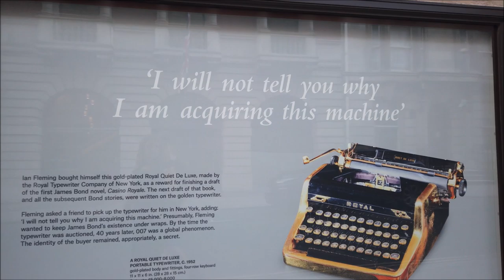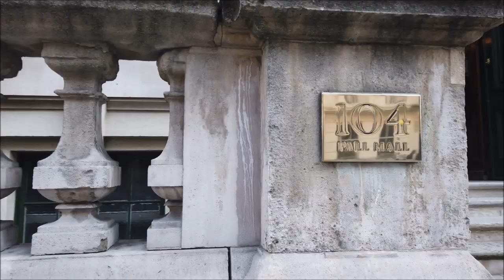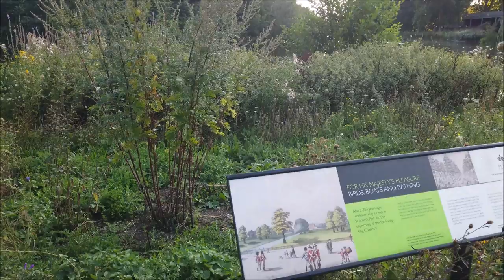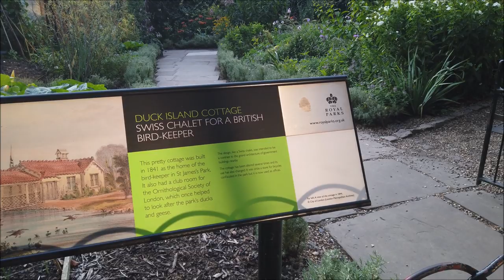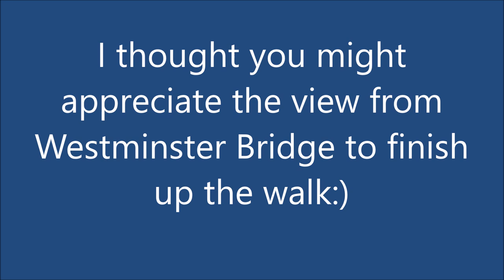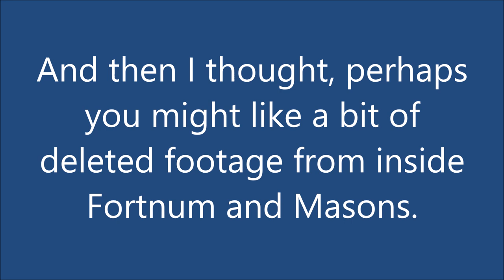London walk: St James's Park on a summer's evening, via St James's Square, Pall Mall and The Mall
St James’s Park on a summer’s evening with the sun starting to set is the focus of this walk. I start at Piccadilly Arcade making my way along Jermyn Street and then past Christie’s to arrive at St James’s Square (the gardens were closed by the time I arrived). From there I headed down to Pall Mall, the route of a previous walk I had done in the winter, and onto Waterloo Place before crossing The Mall into St James’s Park. Everyone was out enjoying the August sunshine as it started setting providing shadowy views across St James’s Park Lake across to Buckingham Palace from the vantage point of Duck Island Cottage. With Horse Guards Parade to my left and Birdcage Walk to my right, I passed the Churchill War Rooms and headed towards HM Treasury before turning into Birdcage Walk ending the walk at Westminster and Big Ben all covered in scaffolding. At the end of the video, I have included a couple of extra sections – one of the view from Westminster Bridge along the Thames towards the London Eye and the other taking a very quick peek inside Fortnum and Mason. Finally, if you look carefully to the right around 15:40 in St James's Park, you will see some pretty impressive gymnastic moves.

Route timestamps
00:17 Piccadilly Arcade
01:14 Beau Brummell Bronze Statue
01:20 Jermyn Street
01:40 Fortnum and Mason rear entrance/exit to the left
01:52 Duke Street St James’s
02:09 The Cavendish Hotel
02:32 Chequers Tavern
03:02 View towards Mason’s Yard and White Cube art gallery
03:17 Crossing Ryder Street
04:11 Christie’s London
04:36 King Street
05:48 St James’s Square. There are public opening times but we were a little late, it being a sunset walk.
07:25 Pall Mall, view of the Royal Automobile Club to the right
08:50 Crossing Carlton Gardens
10:21 Guards Crimean War Memorial
10:42 Edward VII Memorial Statue and Duke of York Column
11:05 Sir Keith Park Memorial Statue
11:20 Waterloo Gardens
11:29 Sir John Franklin Statue
11:46 John Fox Burgoyne Statue
13:00 The Mall (crossing at high speed as the lights had changed)
13:14 South African Royal Artillery Memorial
13:20 Looking down The Mall towards Buckingham Palace (which isn’t in view, you would need to walk a few minutes)
13:36 Looking towards Admiralty Arch that leads to Trafalgar Square
14:18 St James’s Park
19:55 St James’s Park Lake
22:03 St James’s Café
25:01 View towards Horse Guards Parade
26:56 Duck Island Cottage
27:44 View towards Buckingham Palace (a bit obscured by the setting sun and distance)
28:21 King Charles Street, Robert Clive Memorial, Imperial War Museums and Churchill War Rooms
28:31 Horse Guards Road
29:00 Her Majesty’s Treasury
29:44 Birdcage Walk
30:53 Parliament Square Garden
30:58 House of Commons, Westminster Abbey and Westminster Cathedral in the distance
31:11 Big Ben covered in scaffolding
31:44 View of the London Eye and the River Thames from Westminster Bridge
32:10 Inside Fortnum and Mason

My equipment
Honestly I’m not that happy with the footage I shot for this video, I seem to be back to my old habits of moving the camera too much. I thought the Pocket had put an end to that, so I’m not quite sure why it came out super-swingy. I’ll try harder next time; I find I work better with the Pocket attached to a phone, so will go back to that again.